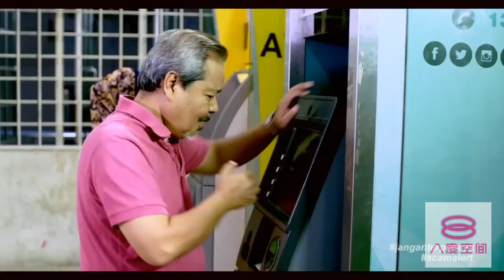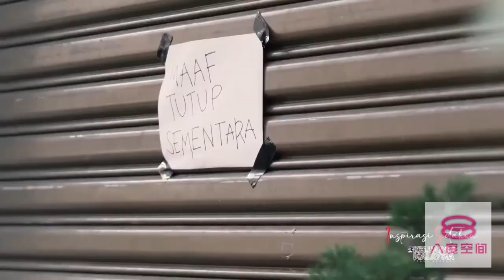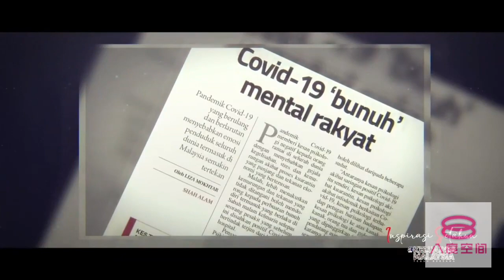8TV Startup 31 August 2022 07:00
00:00 UCAPAN KHAS YAB PERDANA MENTERI SEMPENA HARI KEBANGSAAN 2022 by Finas
01:26 PSA: Jenayah Tipu Panggilan, Jangan Terpedaya! (November 2018)
02:26 Inspinagi Setahun Keluargamalaysia Teguh Bersama
04:26 Negaraku
05:46 Good Moning by 8TV (2022)
05:56 U Rating
06:06 Living Delight 活力加油站 (2022) Opening Intro